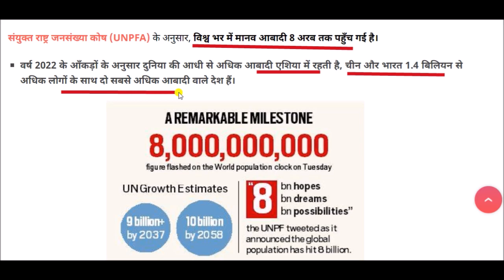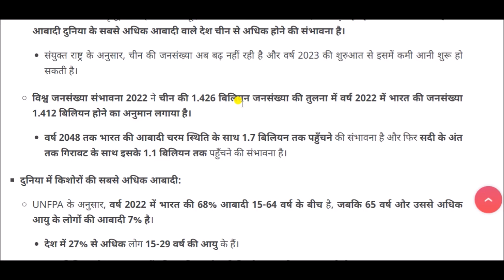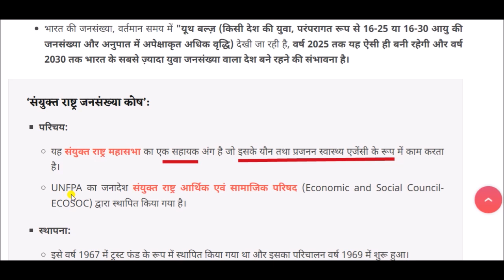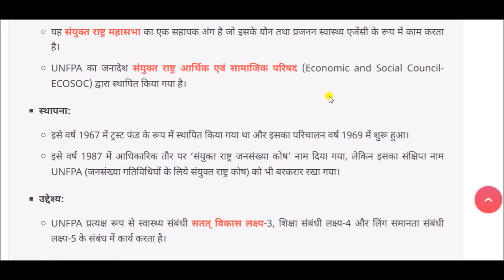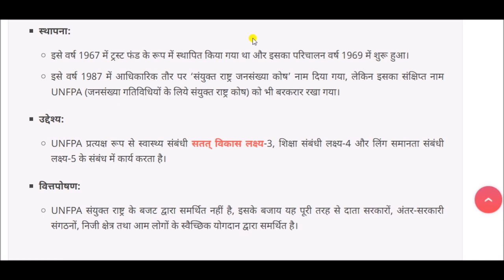विश्व की आबादी 8 अरब || world population 8 billion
world population 8 billion for All Competitive Exams like SSC, Railway, IB, Bank, UPSC, BPSC, MPSC, PCS, etc.